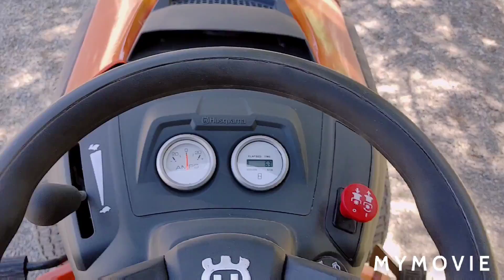Husqvarna TS248 XD Riding Lawn Mower.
Review of the TS248 XD Riding Lawn Mower, cut quality, Motor Specs and HP. Overall Comfort.